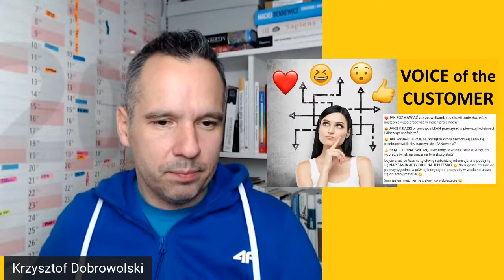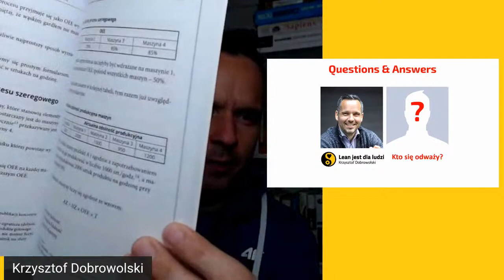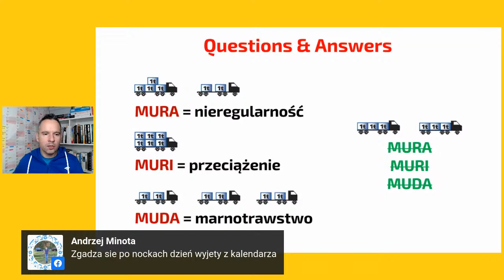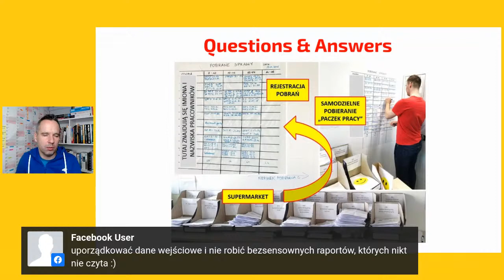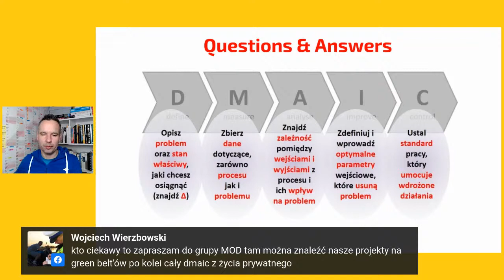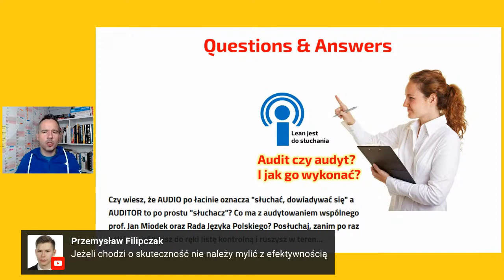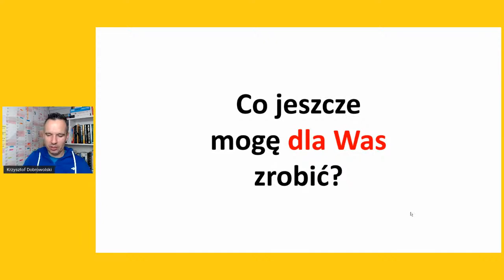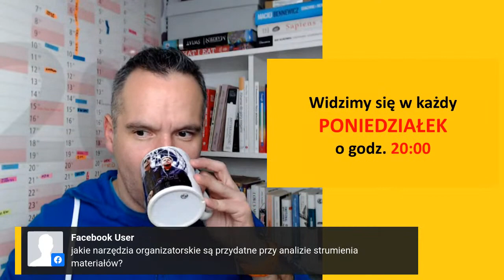LEANowe Q&A / interaktywne, bo dwukierunkowe PYTANIA i ODPOWIEDZI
Dzień dobry! Sesja Q&A (pytania i odpowiedzi), w której udział może wziąć każdy, kto się odważy! Po raz pierwszy w naszej społeczności tak otwarta dyskusja: masz kamerkę i mikrofon i chcesz się wypowiedzieć? Zapraszam!